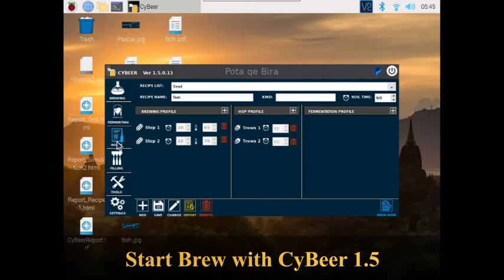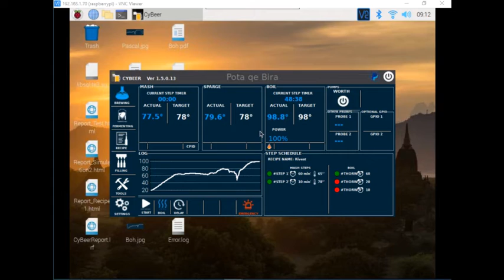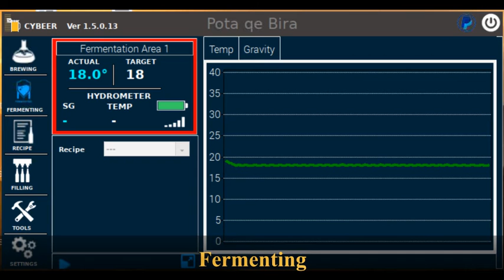Rivest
A Brew Day with CyBeer 1.5